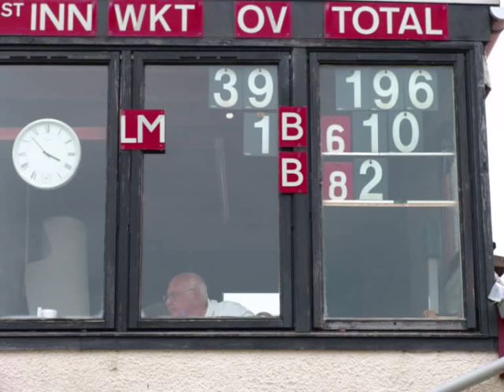U- 19 Scotland tour 2010. Norway !!!